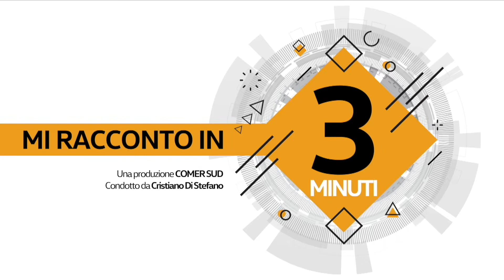Jessica Scinà - Accoglienza Clienti Nissan Comer Sud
Oggi Cristiano Di Stefano ci presenta Jessica Scinà - Accoglienza Clienti Nissan Comer Sud. Scopri di più 👇▶️